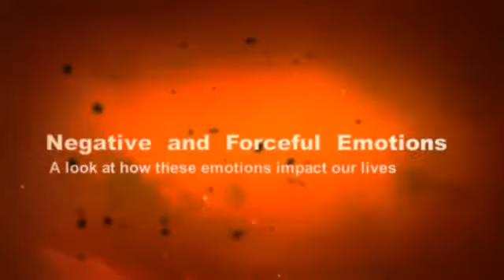Emotions Around the World - Negative and Forceful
Jsimens Emotions Project is a look at the global nomads around the world that we all love. Follow the footsteps of these children as they learn all about emotional resilience.